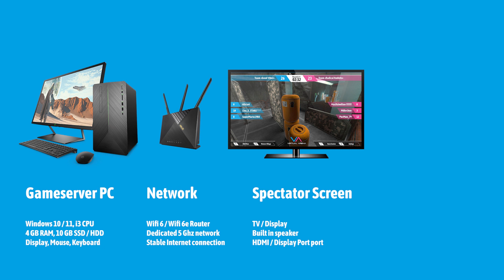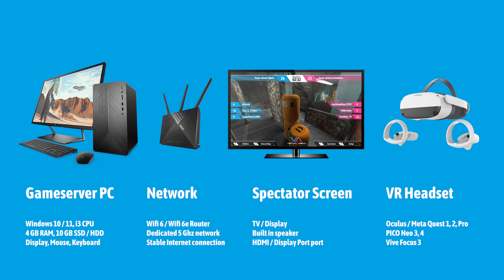VIRTUAL ARENA Tutorial #2 - Hardware (DE)